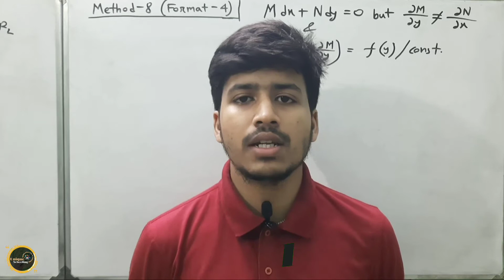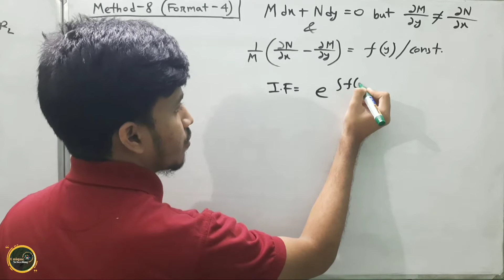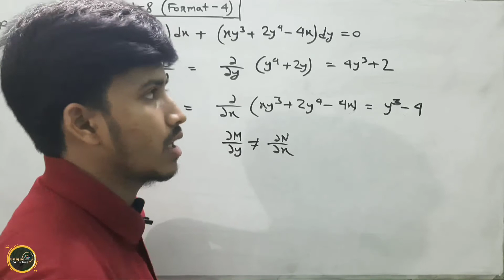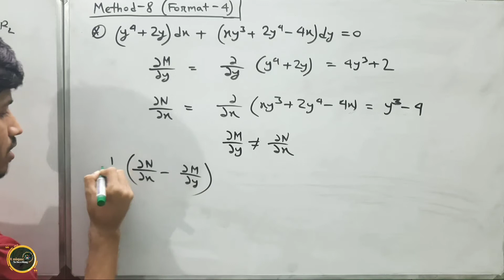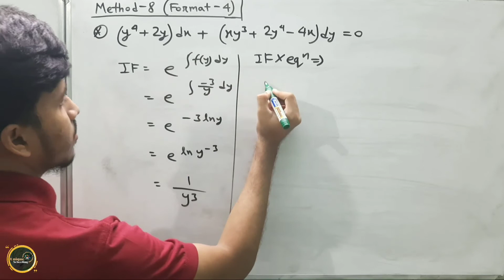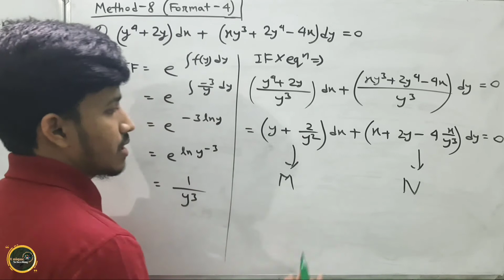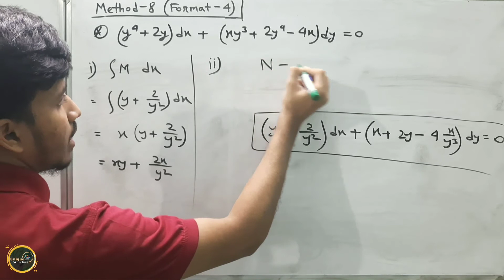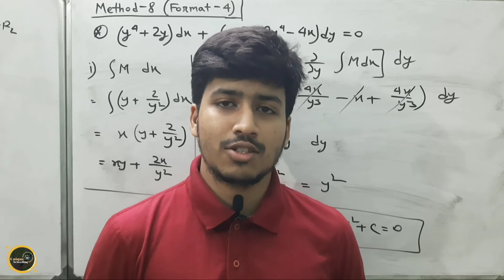Reducible to Exact Differential Equation (Method-8)-Format 4 |Engineering Mathematics| বাংলা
This playlist is about solving differential equation. There are 8 methods for solving 1st order 1st degree differential equation. All of them will be described particularly(with example) in this playlist.

Likes,comment & share.